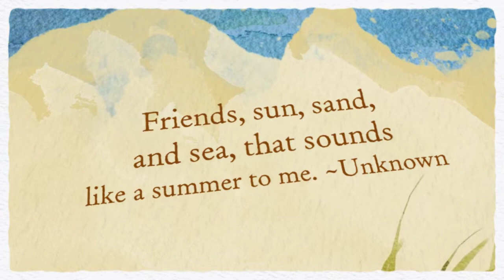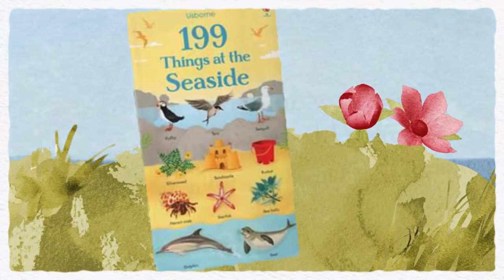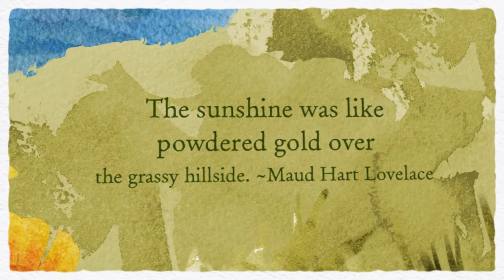Books for Summer and Travel from Usborne Books & More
Books for vacation, great reads for lazy summer days, and more!